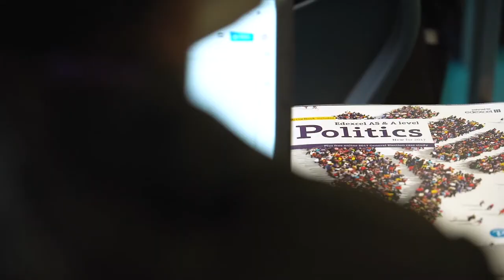LAE Tottenham Guided Video Tour